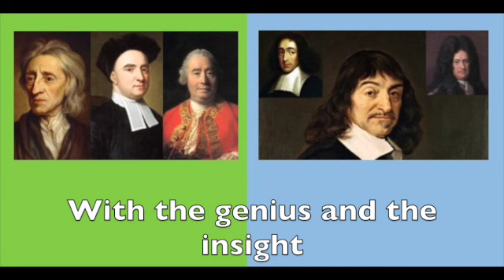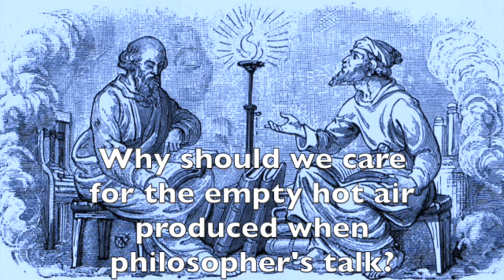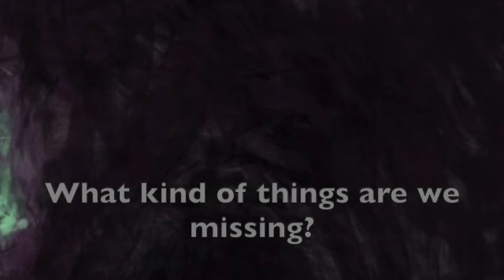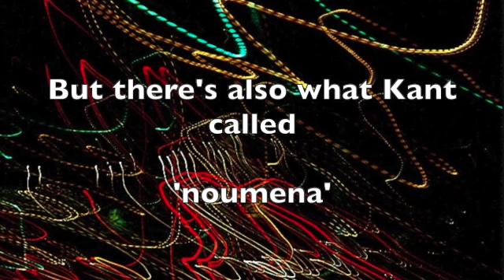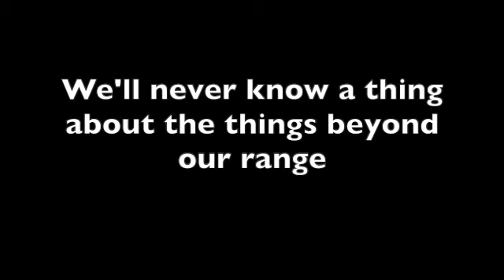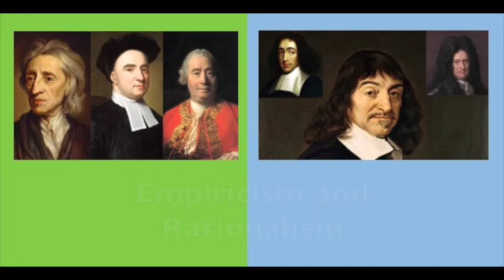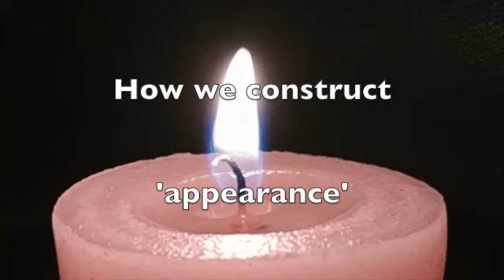Kant vs Hume: in verse! How Hume's Fork inspired Kant's famous Transcendental Idealism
A quick, light-hearted, informative dip into how Kant resolved the battle between Empiricists and Rationalists.  Hume's Fork is explained.  And Kant explores the world of noumena - a key step on the road to his work on the Thing in Itself.